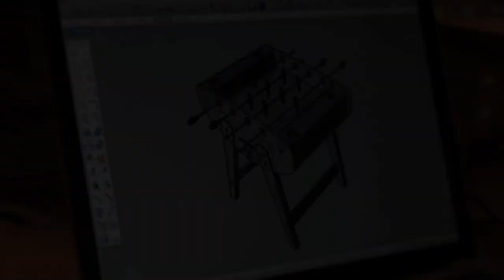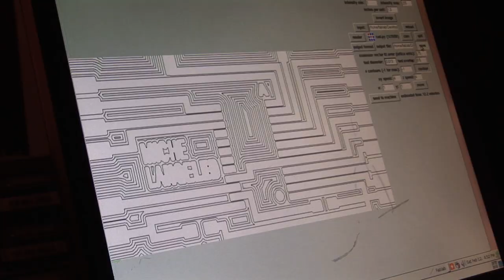"FAB FOOS: a fab story" preview trailer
A documentary about an interactive Foosball table entirely made in a Fab Lab ( a digital fabrication laboratory). Coming this summer.

Director: Angelo Chiacchio
Production: Waag Society